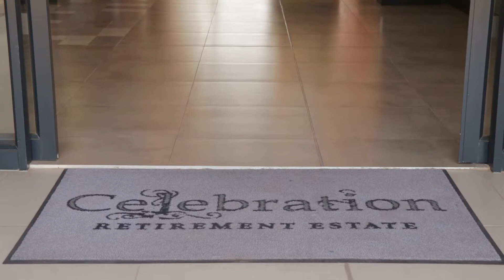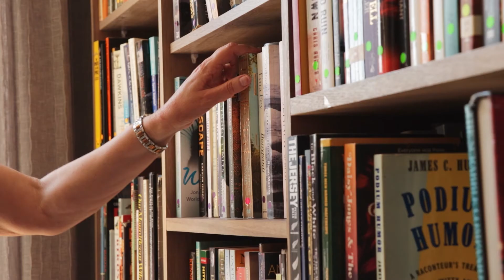Celebration Website V4 5